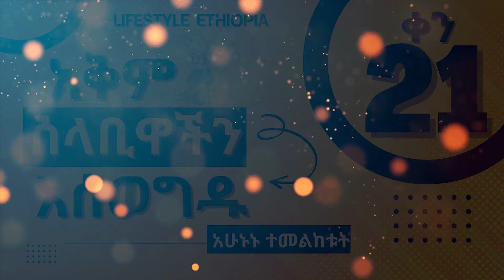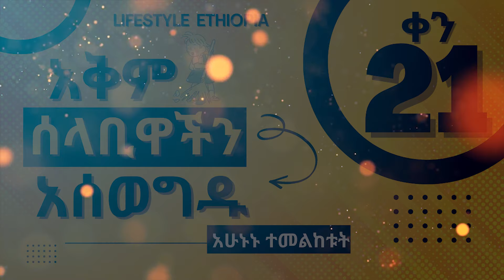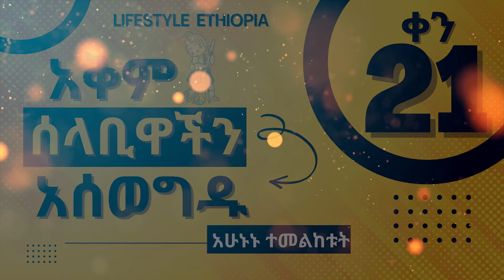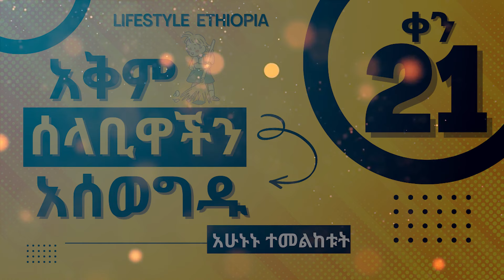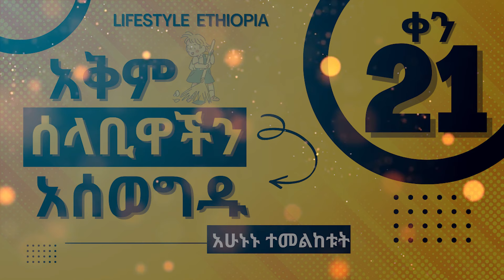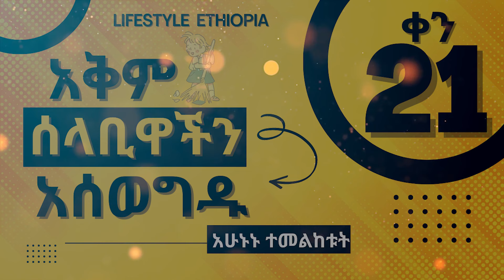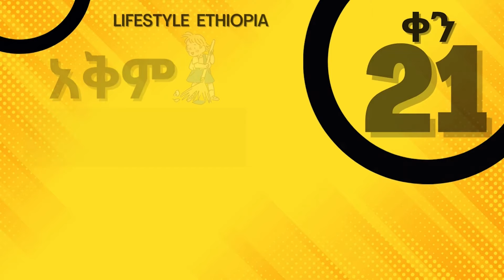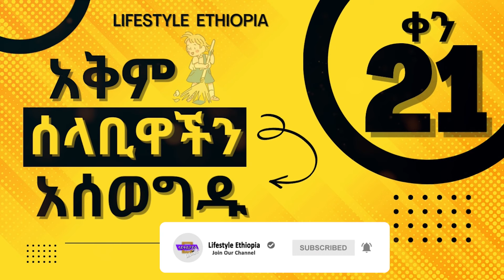Ethiopia |🔴 የአዕምሮ አቅም የህይወት ምንጭ ነው Lifestyle Ethiopia | inspire Ethiopia| Dawit Dreams| Dr.Wodajeneh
ወደ ግብዎና ደስተኛነትዎ በሚያደርጉት ጉዞ አቅምዎ በጣም አስፈላጊ ነው፡፡ በህይወትዎ ውስጥ አቅምዎን የሚሰልቡና አቅምዎን የሚገነቡ ነገሮች አሉ፡፡ የአቅምን አስፈላጊነት አቅልለው : ሳያዩ _ አበርትተው ይያዙት! በሥልጠና ሂደቶች ውስጥ የሰልጣኞቼን አቅም የሚያጎለብቱ ነገሮች ላይ በማተኮር አቅማቸውን የሚሰልቡትን ነገሮች ለማስወገድ እንጥራለን፡፡ ሥራን በደከመ አቅም ሲተገብሩ ጥሩ ስሜት አይሰማዎትም፣ ደስተኛ አይደሉም፣ የሚያወጡትም የንዝረት ኃይል አናሳ ይሆንና እርስዎም በዚህ መልኩ የሚልኩትን ነገር መልሰው የመቀበል እድልዎ የሰፋ ነው! እንደ ጤነኛ ያልሆነ ምግብ መመገብ፣ አልኮል መጠጥ መጠጣት፣ አደንዛዥ ዕጽ መጠቀም፣ ካፊን የበዛበት መጠጥ ማብዛት፣ ስኳርን አብዝቶ መጠቀም፣ ትምባሆ ማጤስ፣ የአካል ብቃት እንቅስቃሴ አለማድረግ፣ አሉታዊነት፣ ትችት፣ ትኩረት የሌላቸው ግቦችን መያዝ፣ ዜናና ሌሎች መሰል ተባራሪ የጋዜጣ ወሬዎችንና የመሳሰሉትን ነገሮች አብዝቶ መከታተልም ሆነ ለነዚህ ነገሮች ያለዎትን ተጋላጭነት ያስወግዱ፡፡

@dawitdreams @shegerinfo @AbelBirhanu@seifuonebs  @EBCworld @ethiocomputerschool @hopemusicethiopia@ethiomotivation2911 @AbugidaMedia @